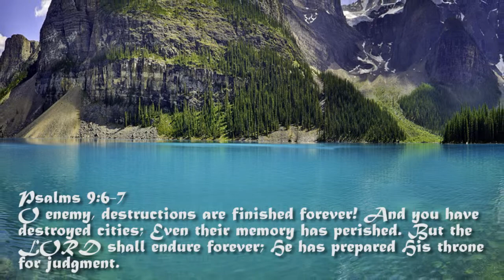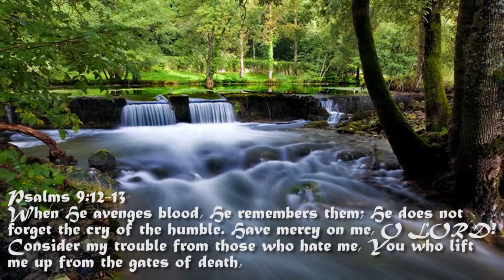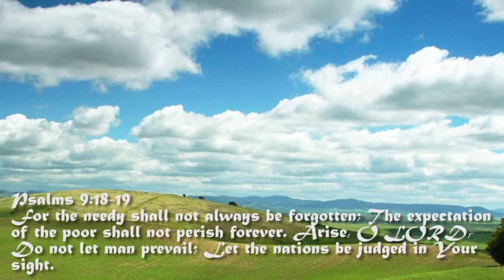Psalms Chapter 9